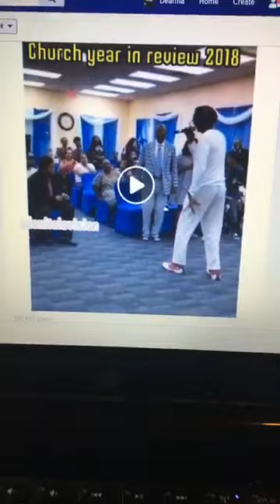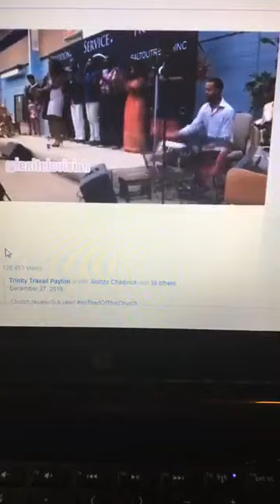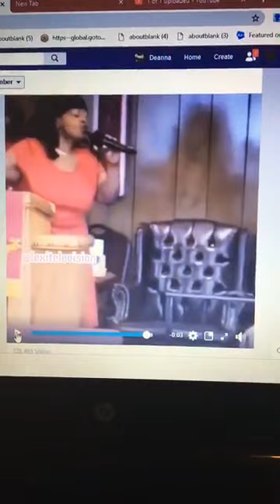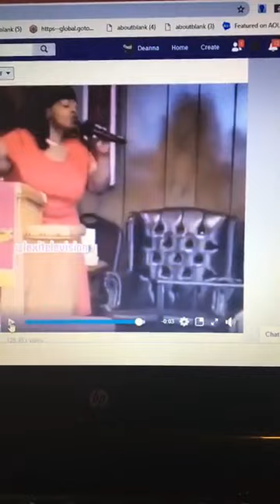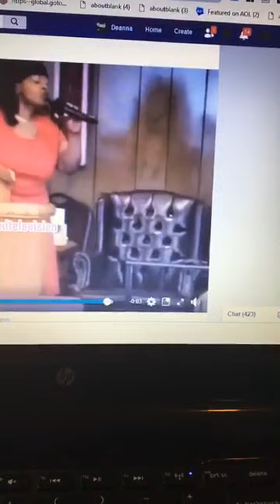GOD SAYS.....I'M TIRED OF THIS CHURCH.....PEOPLE PLEASE STOP PLAYING WITH GOD AND REPENT